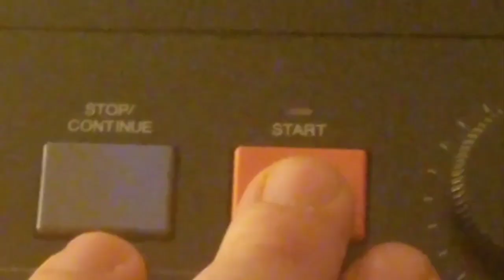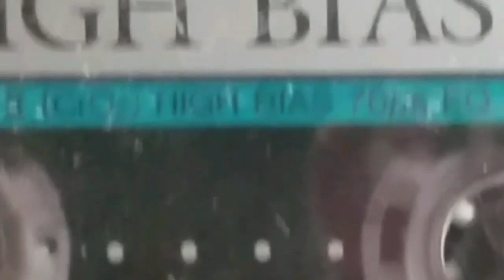Weather T.V. | Home video doc. 1 | YOU DON'T KNOW ME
Off the new Weather TV album "Themes" Vol. II. Recorded at an undisclosed location in western PA in 2019.